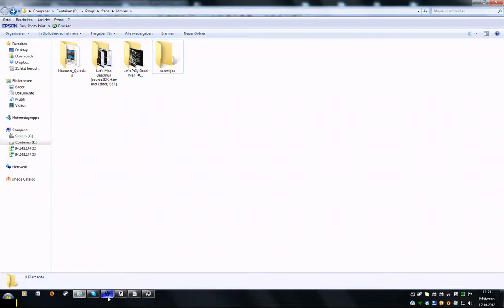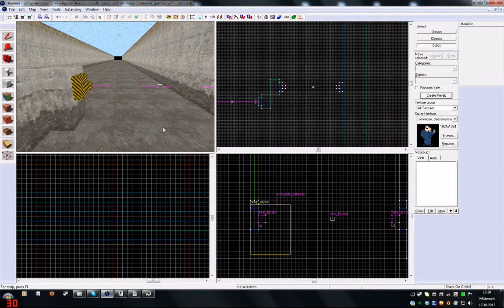Hammer Quickies--env_beam [SourceSDK,HammerEditor,GER,HD]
Hallo an alle Mapper,
Ich bin Dead Man Walker und will euch mit meinen "Hammer Quickies" das schnelle Lernen und Anwenden bestimmter Entities vermitteln.
Ich bitte euch darum meine Videos zu:
liken, kommentieren, kritisieren, sowie Vorschläge und eigene Ideen/ Interessen zu hinterlassen.
Euer Dead Man Walker [DMW]